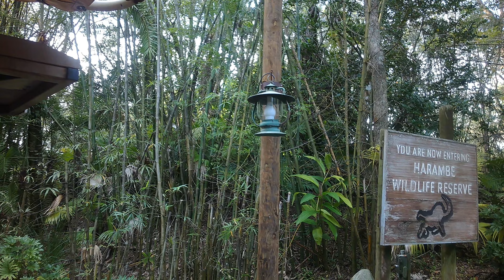Kilimanjaro Safaris - Disney's Animal Kingdom (4K HD POV) - December 2023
My on-ride, point of view (POV) of Kilimanjaro Safaris at Disney's Animal Kingdom! Also, be sure to check out my Instagram for daily posts, POV's and more!

This video was filmed using camera sunglasses safely secured to my head with a strap. Under no circumstances do I ever take out any sort of loose articles on rides, nor do I condone such actions. Doing so can not only be very dangerous in general but it also puts everyone else's safety at risk.

Manufacturer: Walt Disney Imagineering
Type: Safari
Opened: 4/22/1998